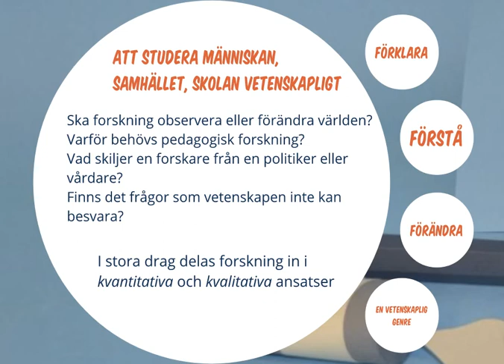Kvantitativa och kvalitativa ansatser